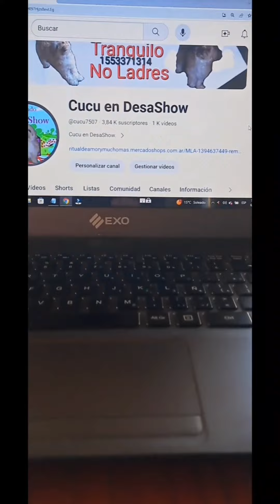Mami está trabajando, Tengo que ser muy buenito.